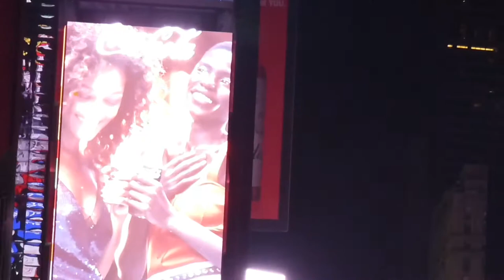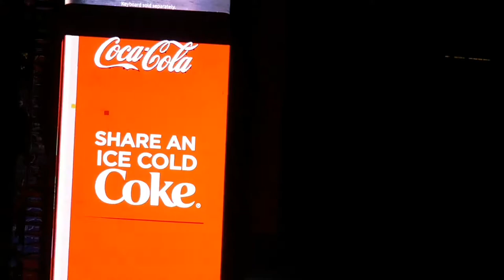Time Square Instrumental!!!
N.Y.C Time Square Instrumental. all music post and pre productions by Pedro Lopez AkA Party Hardy The creator of Squad Talent N.Y and So Now Entertainment Llc One of the best in music and visual entertainment out there!